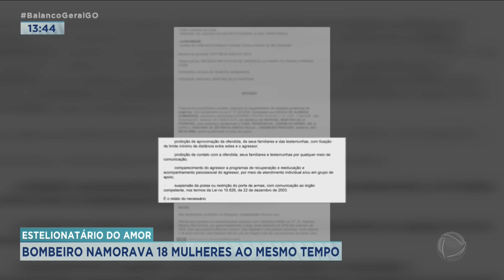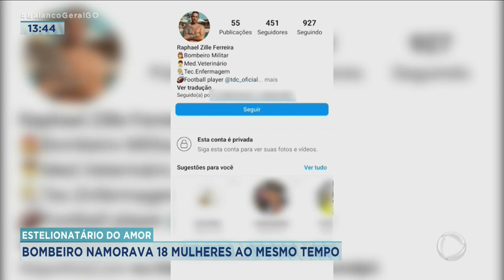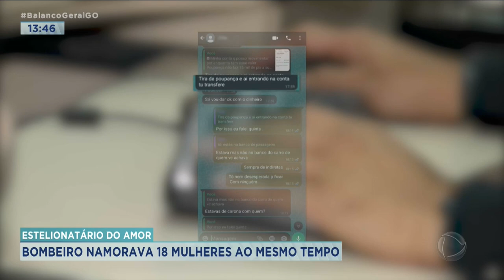ESTELIONATÁRIO DO AMOR: BOMBEIRO NAMORAVA 18 MULHERES AO MESMO TEMPO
ESTELIONATÁRIO DO AMOR. ESSE É O NOME QUE A POLÍCIA VEM DANDO PARA HOMENS QUE ENGANAM MULHERES USANDO DE SEDUÇÃO E LÁBIA AFIADA. UM BOMBEIRO DO DISTRITO FEDERAL FEZ PELO MENOS 18 VÍTIMAS.  ELE NAMORAVA 18 MULHERES AO MESMO TEMPO. E HÁ SUSPEITA QUE ELE TENHA FEITO VÍTIMAS AQUI EM GOIÁS.